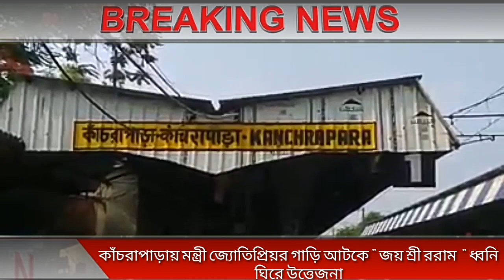কাঁচরাপাড়ায় মন্ত্রী জ্যোতিপ্রিয়র গাড়ি আটকে " জয় শ্রী ররাম " ধ্বনি ঘিরে উত্তেজনা